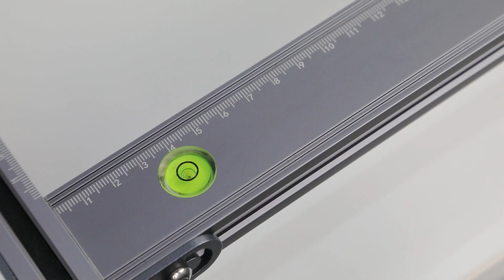CR-Laser Falcon 5W Unpacking and Installation Tutorial